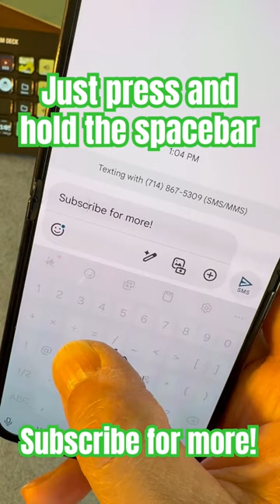Android Trackpad on Samsung!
Samsung keyboards have tricks too! Know of any other Android phones that can do this? Put 'em in the comments!

👋🏽 Let’s connect!